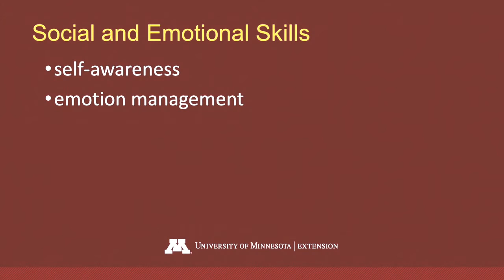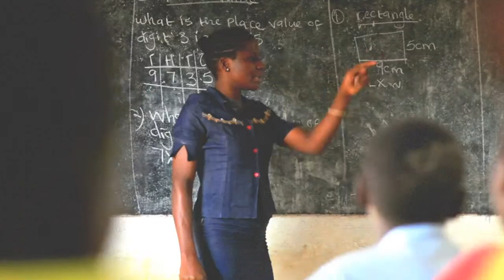University of Minnesota Admissions and Academics Undergraduate Graduate Admissions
publisher on nov 2016

History and Traditions
Established in 1851 in the Twin Cities (Minneapolis and St. Paul).
Minnesota's flagship, land grant university
Between 1947 and 2006, four additional campuses joined the U of M: in Crookston, Duluth, Morris, and Rochester.
Colors: maroon and gold
Twin Cities mascot: Goldy Gopher
Nickname: Golden Gophers
Leadership, Recognition, and Faculty
Board of Regents
President Eric W. Kaler
Provost Karen Hanson
Senior Leadership Chart (PDF)
The Association of Public and Land-grant Universities named us the winner in the "Innovation" category in its fourth annual Innovation & Economic Prosperity University Awards.
Our 4,000 faculty include members of the National Academy of Sciences, the National Academy of Engineering, and the Institute of Medicine, plus the American Academy of Arts and Sciences, among other bodies.
Current and former faculty have won Guggenheim Fellowships, MacArthur Fellowships (“genius grants"), Nobel Prizes, and other significant honors.
Faculty Senate
Students and Alumni
30,500 undergraduate students study on the Twin Cities campus
16,300 graduate and professional students
7,000 international students, from 135 countries
2,600 students study abroad—6th most among U.S. universities
400,000 alumni
Famous alumni include Norman Borlaug (Nobel Peace Prize-winning agronomist), former Vice President Walter Mondale, satirist Garrison Keillor, and Super Bowl championship coach Tony Dungy.
Our alumni have started 10,000 companies, employing 500,000 and generating revenue of $100 billion.
All above data is current as of December 2015.
Undergraduate Student Admissions

When you come curious to the University of Minnesota, you’ll discover the skills and connections you need to explore the world, secure a job, and create your future.
For more information on admission requirements, campus visits, and opportunities at the U of M, visit the Office of Admissions. You can also check the status of your undergraduate admission application on Application Tracker.

Hear current students talk about what drives their curiosity and what opportunities they most value at the U of M.